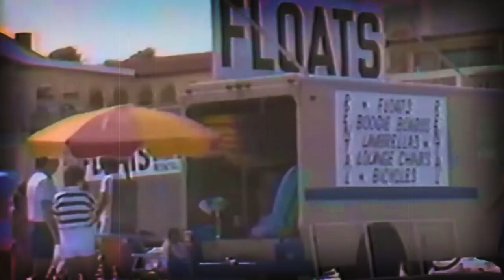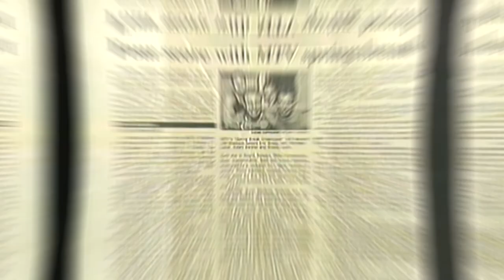The EPIC years of MTV SPRING BREAK : 1986 to 2000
Hey MTV Spring Break ers. Do you remember MTV Spring Break in 1986 to 2000 ?  Back when Spring Break on MTV was actually fun?  Well if so then let's take a walk down MTV Spring Break Memory Lane, or if MTV Spring Break wasn't cool when you were at an age where you could enjoy it, then get a glimpse of what it was like for the older crowd in this video where we discuss some of the best highlights that event had to offer.